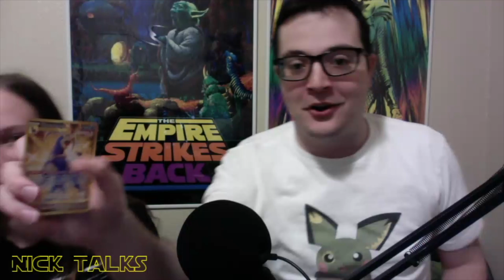Pokemon, I Love You! (Thank you for 600 Subscribers!)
This is a very different video. Thank you to the Acosta Empire Community over at Twitch.